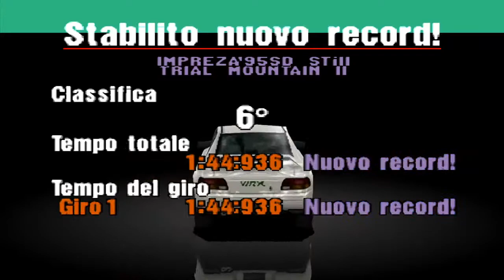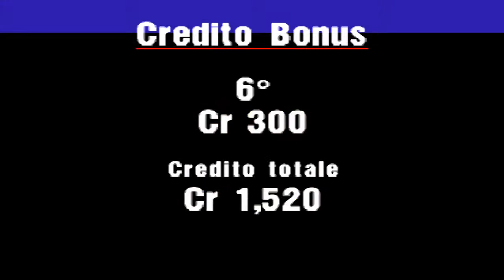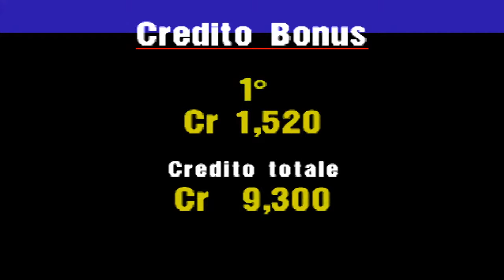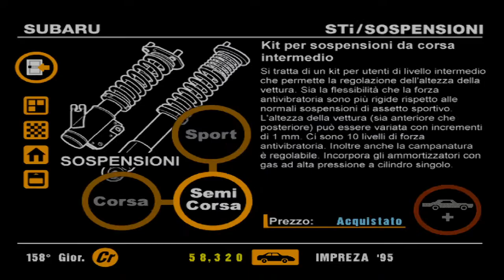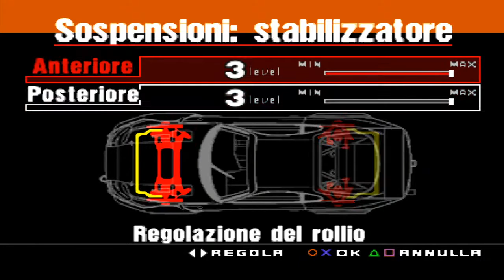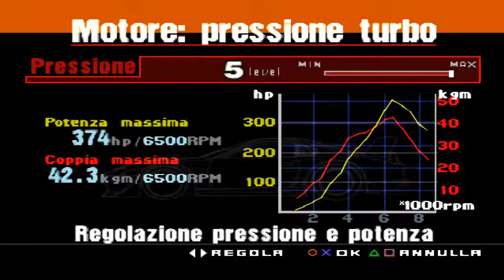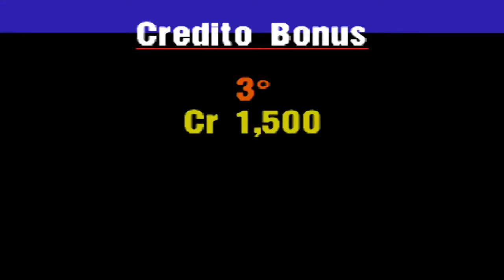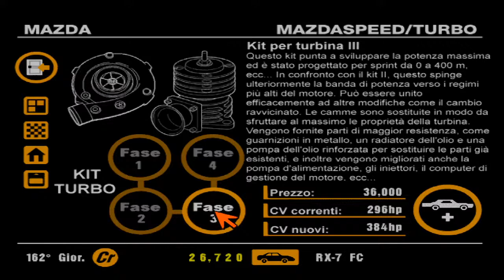HobblesLive - Gran Turismo #5